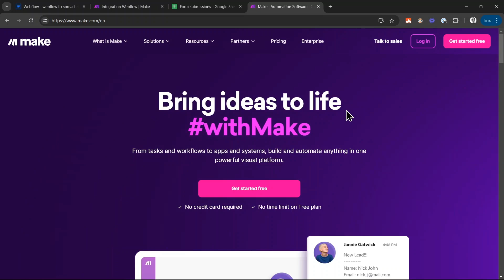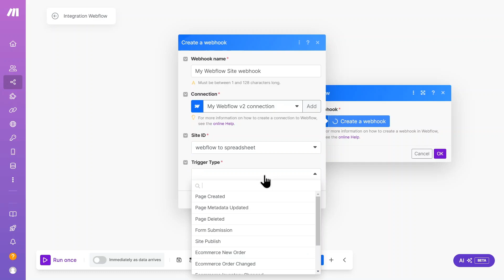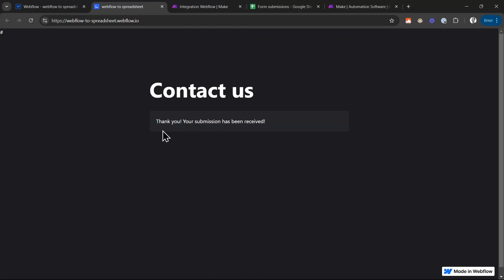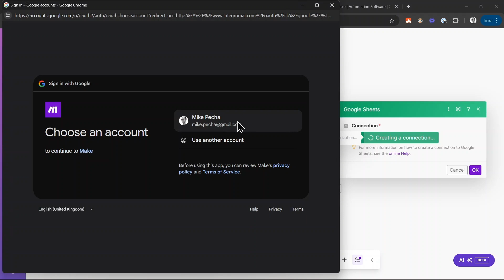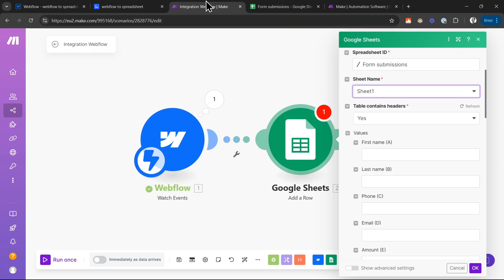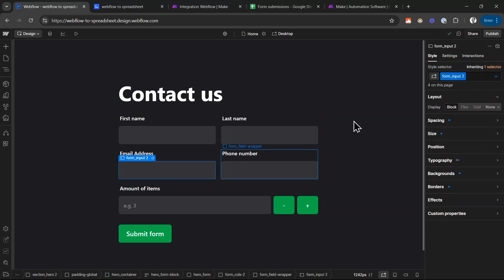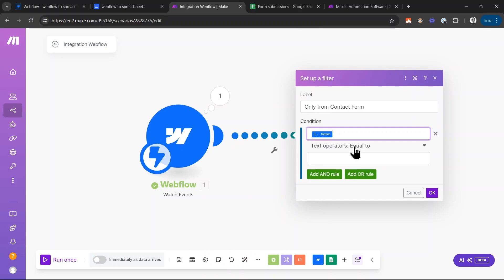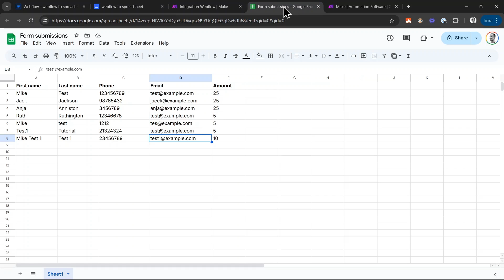Connect Webflow Forms To Google Sheets (Integration Tutorial)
Automate Webflow Form Submissions to Google Spreadsheets with Make

Learn how to automate the process of saving Webflow form submissions to a Google spreadsheet using the Make automation tool. In this tutorial, we create a trigger for form submissions, map the form fields to the corresponding Google Sheets columns, and implement filters to ensure only specific forms activate the automation.

00:00 Introduction to Saving Webflow Form Submissions
00:55 Setting Up the Automation Tool
01:22 Creating the Webflow Trigger
02:39 Testing the Webflow Trigger
03:39 Adding Google Sheets Module
05:43 Mapping Form Fields to Google Sheets
07:19 Setting Up Filters for Specific Forms
09:03 Final Testing and Conclusion